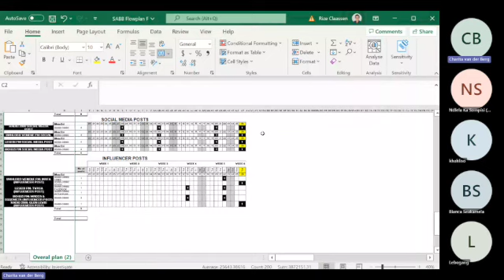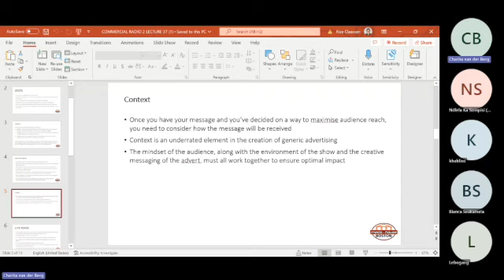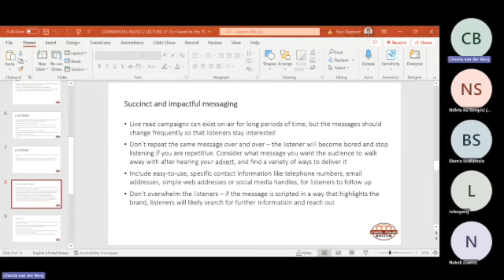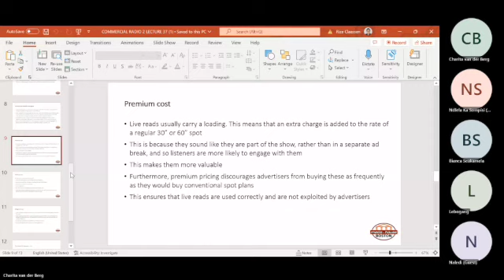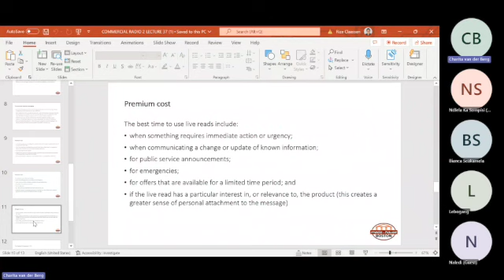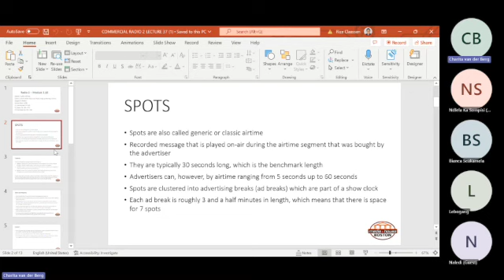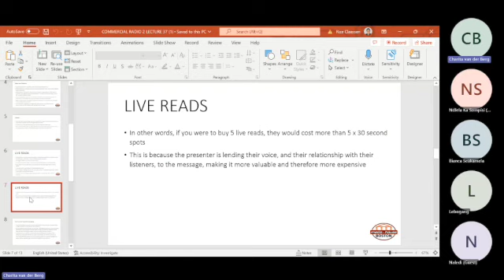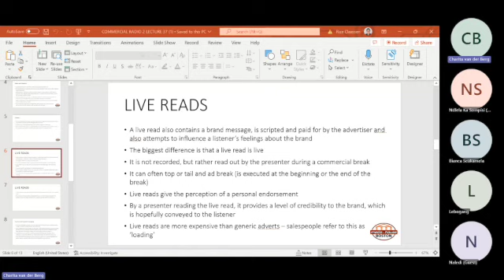HRTCR2 Lesson 37